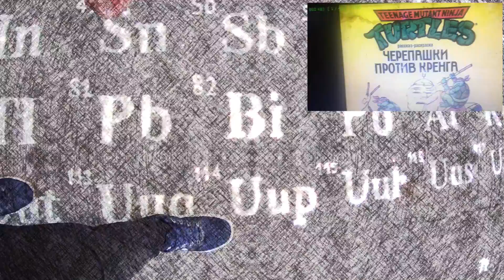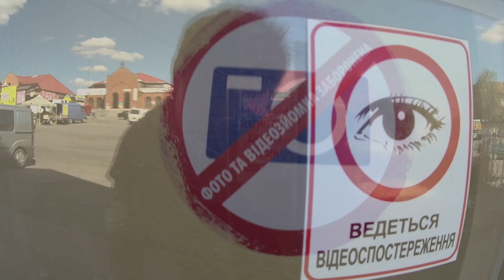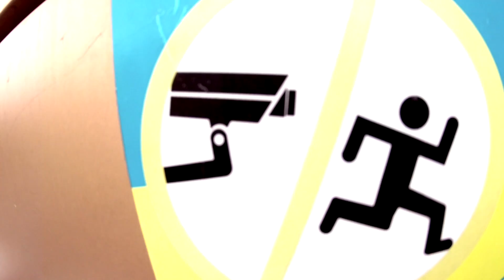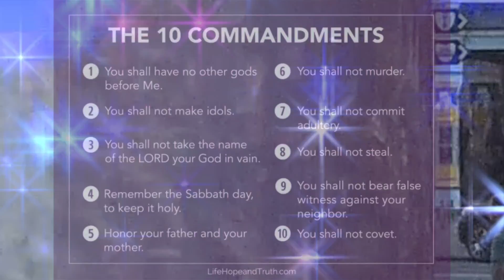Часть № 1 Добро пожаловать в вечность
Часть 1
- Прелестно. Добро пожаловать в вечность. Так вот новая жизнь, на которую, сам себя обрек. Заставляет искать. Кто ищет, вынужден блуждать. Лабиринтит одной, другой славы небесных и земных тел, физических и духовных. Переполнен этим не Всепрощающим абсурдом. Болен, определенно болен. Возьми свои завтра, сегодня и вчера, обретайся, прозревай, не бойся своих мыслей и желаний. Разумеется, в конце, концов, ты найдешь ключ. Там, где трутся грязные блоки свинца, в этом тесном боксе.
  Кто праведен, кто грешен? Громко заревел царь на бренную людскую плоть. Большим можно остаться и будучи маленьким, так как каждый из нас владыка миров, что мы создаем. Поверь - поверь-поверь - Каждый-каждый-каждый – разный-разный-разный.
   Слова зависали в угасающем мозгу...